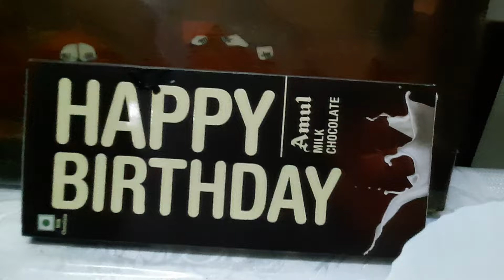Happy Birthday to Jackwin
Birthday dishes made @home for Jackwin's Happy birthday